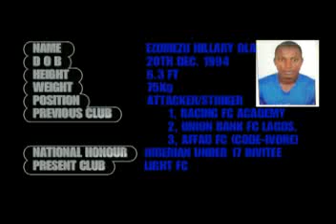ezumezu hillary ola